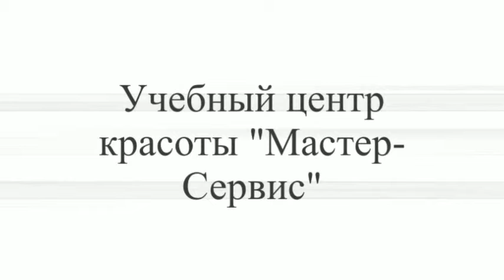курсы наращивания ногтей николаев визажист-стилист парехмахера-модельера Николаев цены недорого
курсы наращивания ногтей николаев визажист-стилист парехмахера-модельера Николаев цены недорого  07522